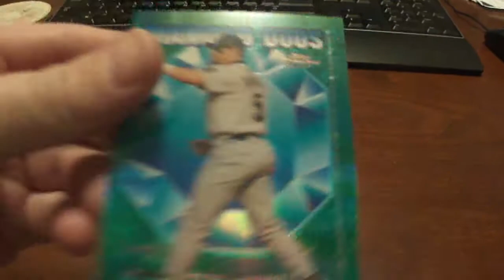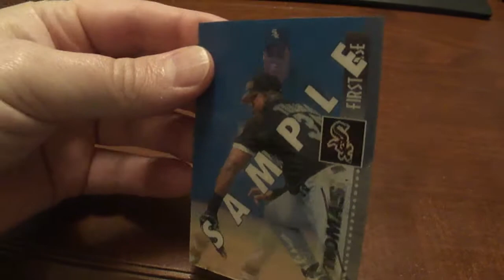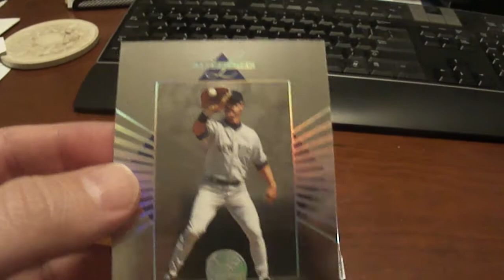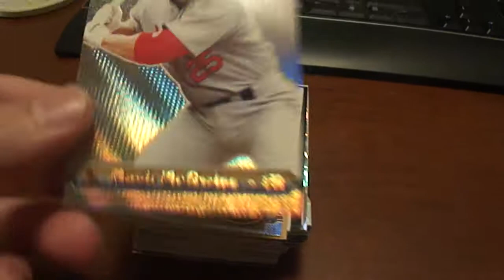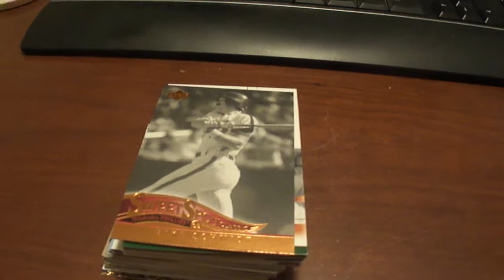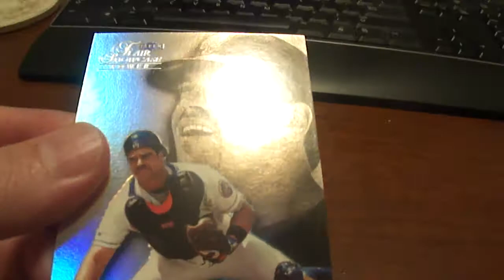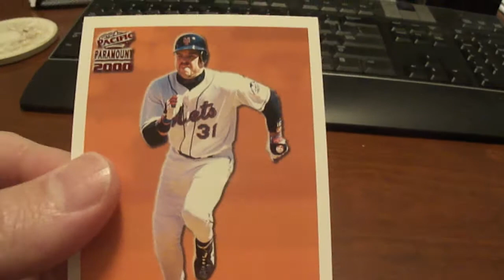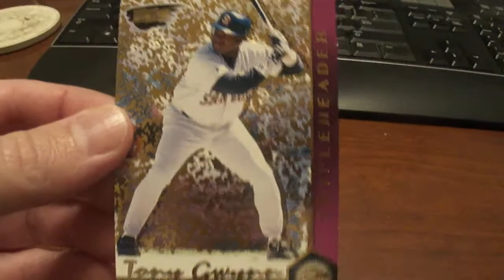Baseball Card Mailday Bagwell Frank Thomas Boggs Gwynn Pacific Revolution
Just a mixture of base and inserts.